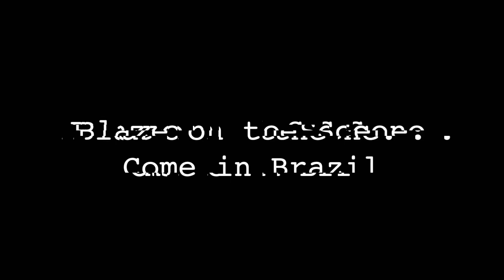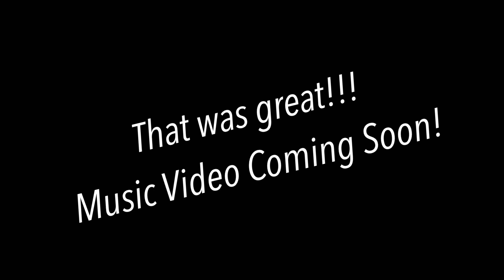Blaze on the Scene: Come in Brazil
Join Blaze on the Scene BEHIND THE SCENES for the making of world famous drag queen Katya Zamo’s highly anticipated upcoming music video Come in Brazil at Telefantasy Studios!

Meet Gage Munster, the makeup artist behind Katya’s special face for this video, learn the meaning of BRAZIL from Katya her/himself, find out how director Jennifer Juniper Stratford made this video kid friendly, and sit in on a private conversation with Fena Barbitall where everyone spills the tea on Jinx Monsoon’s backstage antics and the making of Violet Chachki’s crown during the RPDRS7 reunion!